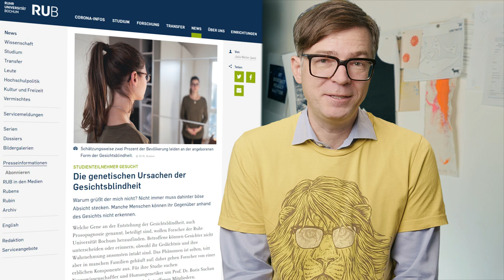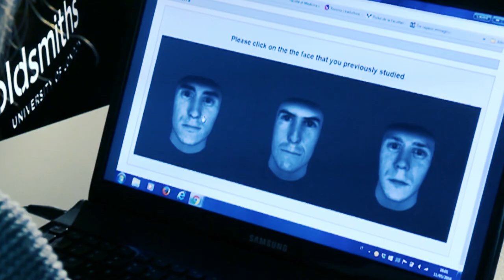Gesichtsblindheit: Ja, das gibt es wirklich! | Quarks: Dimension Ralph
Ralph Caspers erklärt, warum einige Menschen Gesichter, die ihnen eigentlich vertraut sein müssten, nicht wiedererkennen - und wie Gesichtsblinde andere Menschen wahrnehmen und was die aktuelle Forschung zu Gesichtsblindheit herausgefunden hat.

Ralph Caspers und mit ihm ungefähr ein bis zweieinhalb Prozent aller Menschen können Gesichter nicht wiedererkennen. Sie sind gesichtsblind. Am Gesicht können wir normalerweise mindestens 1000 andere Menschen unterscheiden. Gesichtsblinde Menschen können das nicht. Ihnen fehlen beim Anschauen eines Gesichts die Details, an denen andere jemanden erkennen würden.
Der Fachausdruck für das Phänomen ist „Prosopagnosie“, was so viel heißt wie „Gesichter-nicht-Erkennizität“. Aber warum sind manche Menschen gesichtsblind? Die Wissenschaft beschäftigt sich seit einige Zeit mit Gesichtsblinden. Eine interessante Forschungsfrage dabei ist: Gibt es im Gehirn eine besondere Fähigkeit nur für das Wiedererkennen von Gesichtern, die Gesichtsblinden fehlt? Oder gibt es im Gehirn nur eine allgemeine Irgendwas-erkenn-Fähigkeit? Was die Ursache für Gesichtsblindheit ist, ist immer noch umstritten. So oder so hat Ralph sich im Alltag mit seiner Gesichtsblindheit arrangiert. Wie, das erfahrt ihr im Video.

*Kapitel*
0:00 Wie ist es, gesichtsblind zu sein?
1:25 Was sieht man, wenn man gesichtsblind ist?
2:40 Wie entsteht Gesichtsblindheit?
8:00 Können Gesichtsblinde das Wiedererkennen trainieren?

*Hier könnt ihr testen, wie gut ihr Gesichter erkennt*
Twenty-items prosopagnosia index

Cambridge Face Memory Test
(nicht mehr online)

Autor:innen: Kathrin Passig, Raph Caspers
Schnitt / Grafik: Klaus Wache
Sounddesign: Klaus Wache

Quarks auf Instagram